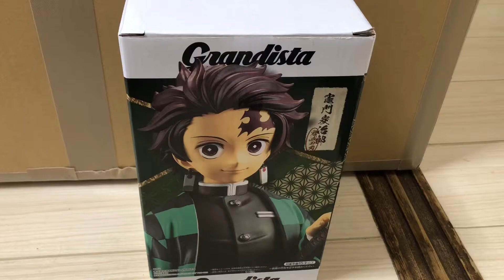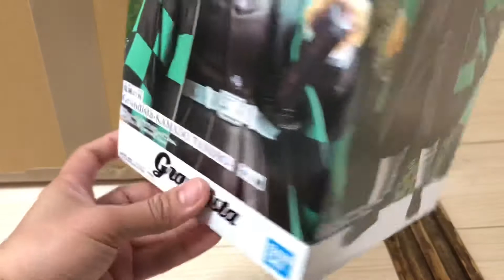Tanjiro || DEMON SLAYER || KIMETSU NO YAIBA UNBOXING FIGURE